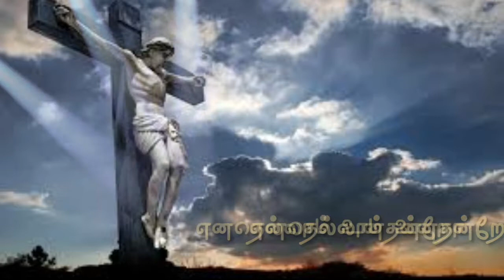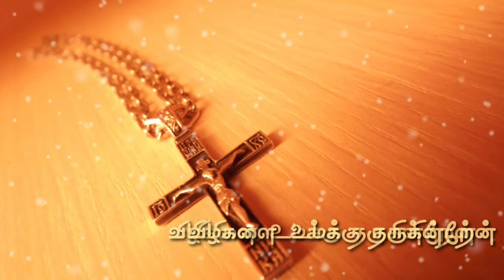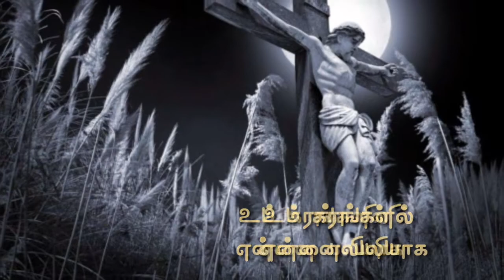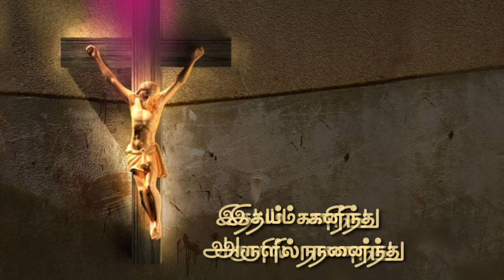naanae nee thantha kaanikai/Tamil Christian song LYRICS